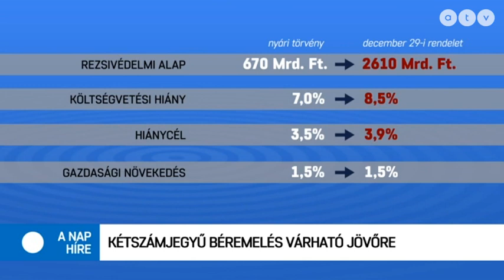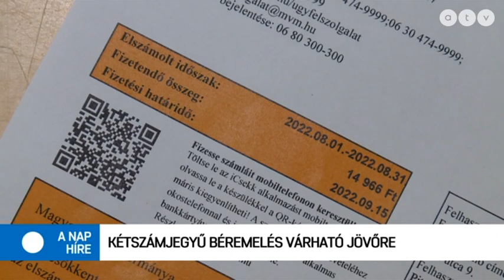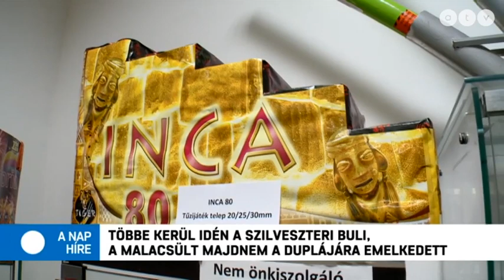MSZP | Lendvai Ildikó a Nap híre vendége - 2022.12.30.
A nap híre Bodacz Balázssal - 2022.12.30.
A műsor vendégei Ónody-Molnár Dóra, a Jelen újságírója, Balogh Gábor újságíró és Lendvai Ildikó, az MSZP korábbi elnöke.